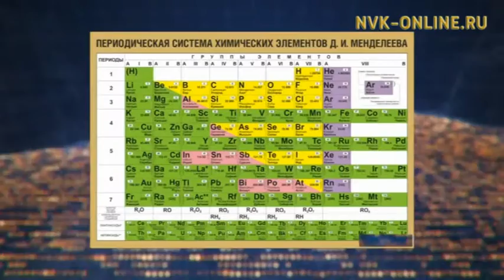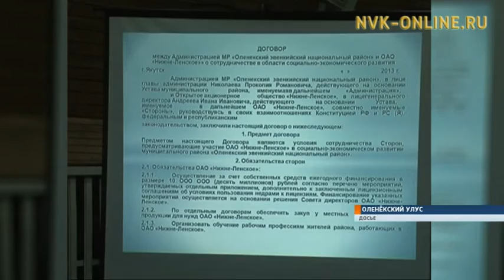В Минприроды опровергли информацию о разгрузке радиоактивных материалов в Хангаласском улусе